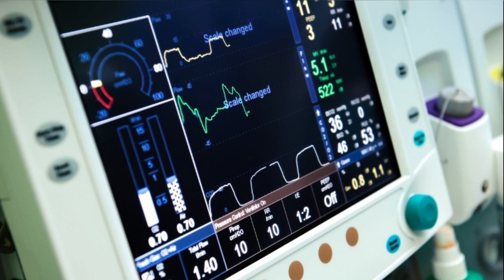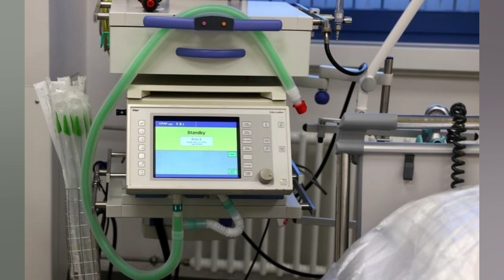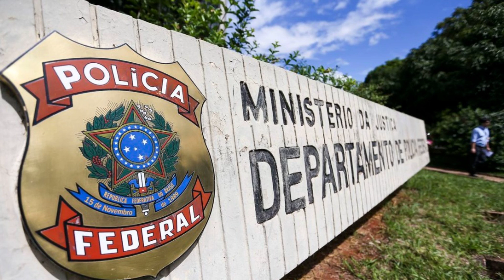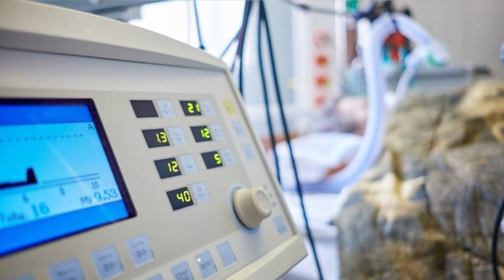BANDO DESVIOU RESPIRADORES PARA ATENDER FAMILIARES DE ORGANIZAÇÃO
Na tarde de 29 de junho de 2020. o piloto Hugo Trindade enviou uma foto de uma bolsa recheada de notas de cem e cinquenta reais para sua mulher. 'Pagava nossas contas. amor! Um milhão. E no bagageiro da frente tem mais 6 milhões'. disse Trindade. eufórico. Ele se preparava para decolar de Belém rumo a São Paulo com a dinheirama e apenas dois passageiros: o médico Cleudson Montali e o empresário Nicolas Morais. apontados como cabeças de uma organização criminosa especializada em desvios milionários na área da saúde. O Pará foi a 'Serra Pelada' da maior organização criminosa descoberta no país que atuava na Saúde. Só no estado. diz a PF. o grupo desviou R$ 455 milhões em contratos públicos para a gestão de hospitais de campanha em meio à pandemia da Covid 19. Ambos foram alvo da Operação SOS. da PF naquele estado. que chegou a cumprir buscas em endereços do governador Helder Barbalho (MDB). e a prender três secretários do governo. No mesmo dia. sofreram buscas na Operação Raio X. da Polícia Civil de São Paulo. que levou à condenação de Cleudson a 200 anos de prisão por desvios e corrupção. Cleudson e seus colegas conseguiram contratos de R$ 1.2 bilhão para gerir cinco hospitais apenas entre 2019 e 2020. As OSSs de Cleudson subcontrataram mais de 200 empresas de médicos a ele ligados usadas para escamotear os desvios. Em grande parte. o dinheiro foi usado na compra de fazendas e gado em nome de um laranja escolhido pelo médico. o homem por trás de organizações sociais contratadas para gerir os hospitais. Já Nicolas. conhecido na quadrilha como 'Gordinho Bandido'. é visto como o lobista do grupo no Pará. Sua missão era garantir novos contratos por meio da aproximação com políticos. Entre eles estava o então secretário de Transportes. Antonio de Pádua de Deus de Andrade. que acabou preso. Apontado como beneficiário de R$ 331 mil de repasses de Nicolas. ele mantinha uma relação com o operador. que se desgastou em razão do desejo de Andrade de obter carros de luxo. 'SW4 e a BMW. E aí. meu irmão. Tá bom! Importante nesse momento. Os dois. Blindado'. pediu Andrade a Nicolas. em agosto de 2020. 'Tô na procura amigo... dá X6. tá? Faz dias. essa semana toda. o cara tá atrás e a outra tá vindo'. respondeu o operador em um diálogo interceptado pela PF. Andrade cobrou a chegada do carro diversas vezes. 'Quando a X6 chega ? 'Tá' muito difícil assim'. disse. irritado com a demora. O grupo de Cleudson é investigado também em razão da empresa Kaizen. que fechou um contrato de R$ 73 milhões para a distribuição de cestas básicas na pandemia. 'O cara que trouxe nós pra cá. que é ligado ao governo aí. pegou um sócio pra fornecer um milhão e meio de cesta básica. aqui pro Estado do Pará'. disse Régis Pauletti. apontado como operador financeiro de Cleudson. Ao saber dos valores do contrato. outro integrante da organização disse: 'Nossa Senhora. Ricardo. tem muita gente que vai ficar rico com isso né?' Até na aquisição das cestas. haveria uma 'comissão embutida'. confessou um integrante do grupo em uma mensagem. Com o telefone grampeado. Pauletti contou ter dito a Cleudson que a empresa não passava de fachada. Com ajuda de Nicolas. o grupo teve de promover um evento de entrega de cestas básicas com a presença do governador. Funcionários dos hospitais geridos por Cleudson entraram no evento. 'Fomos à noite lá. 'pegamo' os pião do hospital e... que hoje o governador foi lá fazer uma filmagem. fazer entrevista tudo. pras televisão. Aí eu tive que organizar. E hoje liguei pro Glauco. Vê se tem alguma firma que faz isso e se entrega aqui pra nós. 'prucê' ganhar dinheiro'. diz Pauletti. Pauletti foi flagrado confessando que a quadrilha comprava kits de exame contra a covid 19 por US$ 8 e repassava ao Pará por US$ 40. No começo da pandemia. ele contou em um telefonema que desviou três respiradores artificiais para atender a ele e aos familiares da...